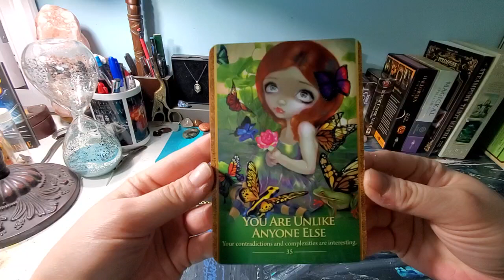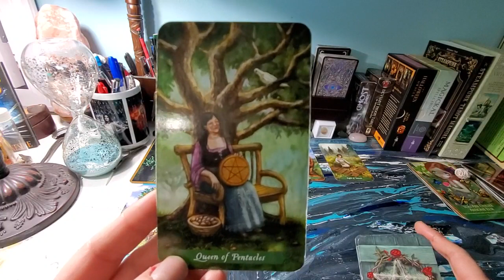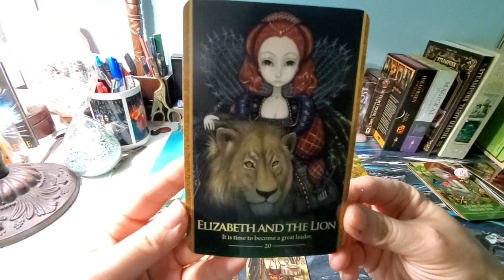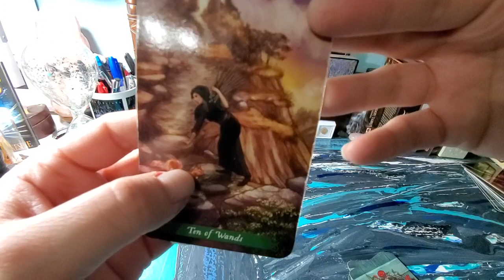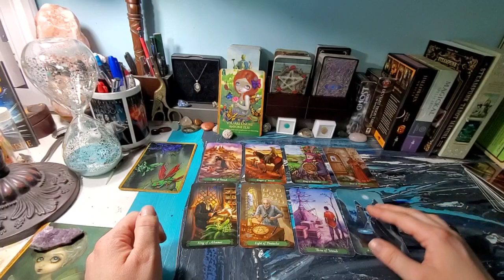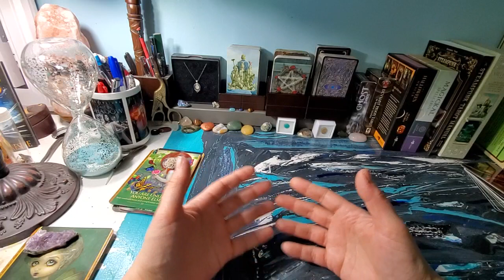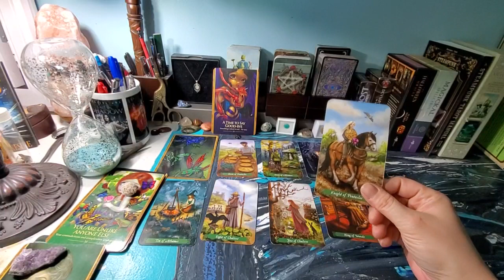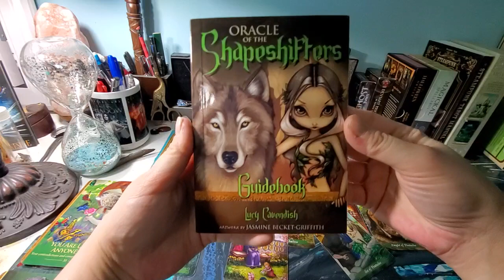What Career Path Should I Take? Pick A Card Tarot Reading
Stymied as to which direction you want to set off in on a new career? Let's see what the cards say. Maybe it'll spark some inspiration that will help you decide.

Decks Used:
Green Witch Tarot by Ann Moura and Kiri Østergaard Leonard

Oracle of the Shapeshifters by Lucy Cavendish and Jasmine Becket Griffith